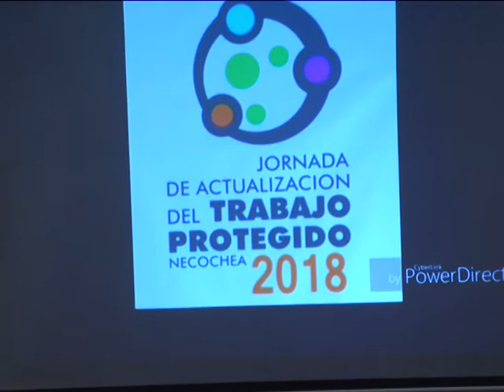LEY FEDERAL DE EMPELO